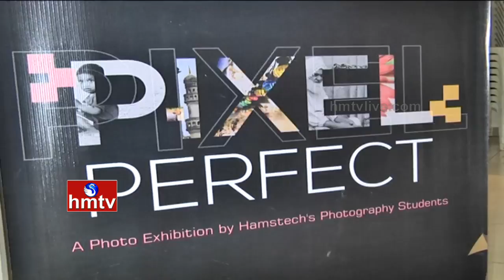Fashion Photography Crazy Raising In Hyderabad | Special Focus | HMTV